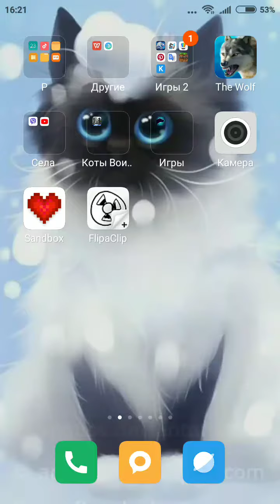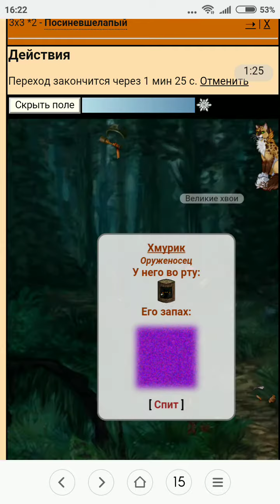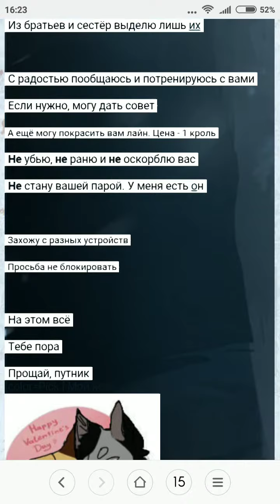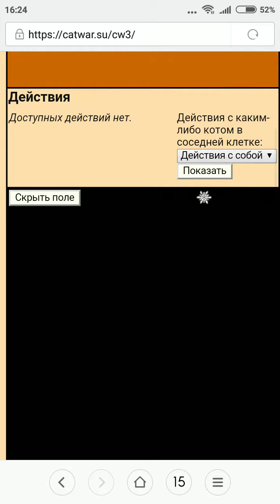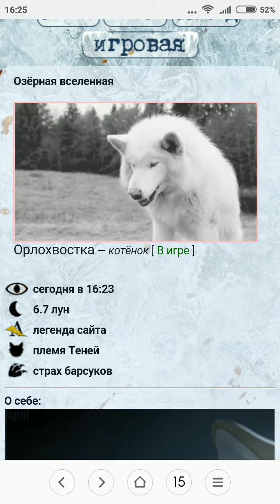~" CarWar "~|часть 2.